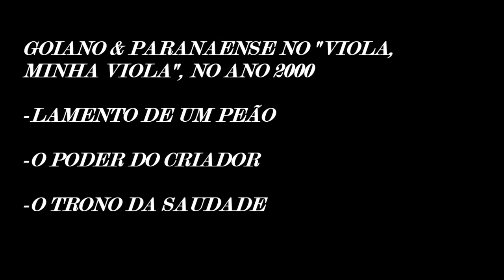Goiano e Paranaense - Raridade do ano 2000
GOIANO & PARANAENSE NO PALCO DO "VIOLA, MINHA VIOLA", NO ANO 2000.